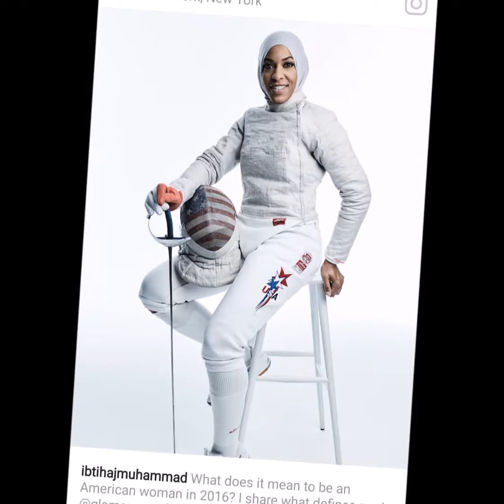Ibtihaj Muhammad has Hijab Wearing Barbie Designed after Her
Ibtihaj Muhammad (born December 4, 1985) is an American sabre fencer, and a member of the United States fencing team. She is best known for being the first
 Muslim American woman to wear a hijab while competing for the United States in the Olympics.[1] In individual sabre at the 2016 Summer Olympics, she won her
 first qualifying round bout, and was defeated in the second round by Cécilia Berder of France.
 She earned the bronze medal as part of Team USA in the Team Sabre, becoming the first female Muslim-American athlete to earn a medal at the Olympics.
Mattel introduced a Barbie doll Monday inspired by U.S. Olympic fencer Ibtihaj Muhammad, that the company said would go on sale next year. It will be
 the first Barbie doll to wear a hijab, and Muhammad described Mattel’s honoring of her achievements as “very moving.”‘
 ” Ibtihaj continues to inspire women and girls everywhere to break boundaries,” the Barbie makers said.